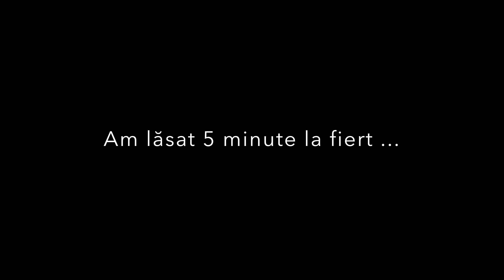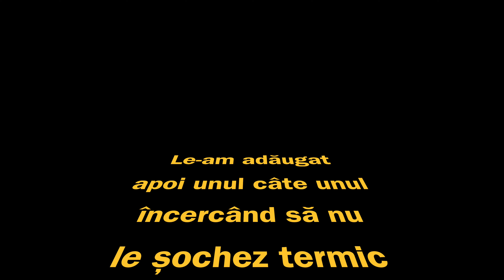Ouă vopsite cu culoare naturală (film 014/2023)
Cu foile de la 5 cepe roșii incerc să vopsesc 10 ouă. Ce a ieșit aflați din film. Vizionare plăcută!